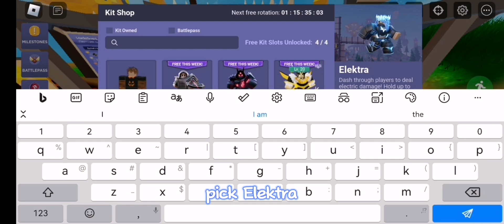My New Favourite Kit | Roblox Bedwars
Kaliyah bye bye elektra come here
『🎵 』Song/Music Used In This Video:
『😎』Edited By ​⁠ @ImThirdy
『📹』Video Editing: Capcut
『🖼』Thumbnail Making: Canva
『😎』Thirdy Is The Owner Of T3Y Clan (Thirdy Clan)
『💌』 Socials:
『💬』Discord User: imthirdy22
『📱』Roblox User: 22_Third
『📱』Roblox Display: Thirdy / cami